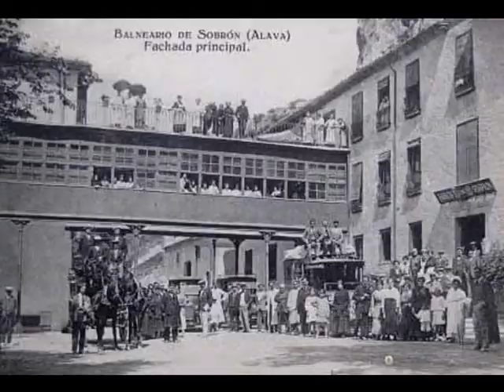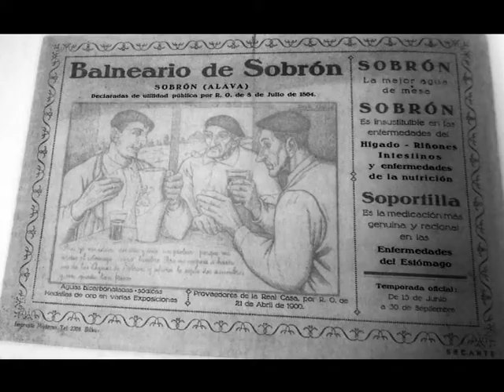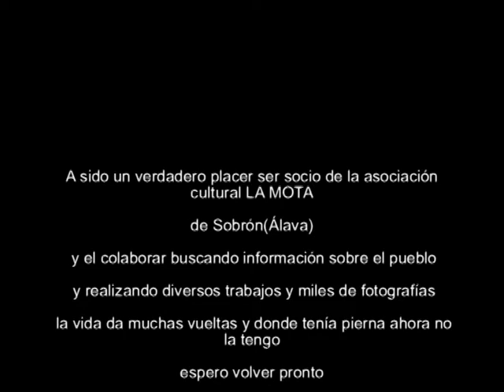A sido un placer ser socio de la asociación cultural la Mota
La vida da muchas vueltas la mía demasiadas últimamente e realizado este vídeo para agradecer a tod@s los soci@s de la asociación cultural "La Mota" del pueblo de Sobrón (álava) todos los momentos que e pasado junto a tod@s ell@s  y las investigaciones históricas y diseños que e realizado sobre el pueblo de Sobró (álava)